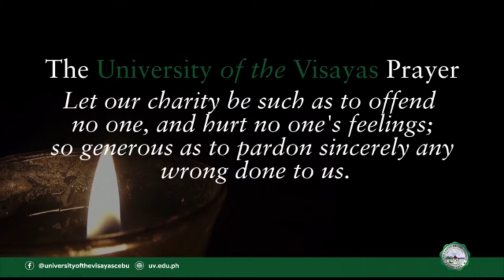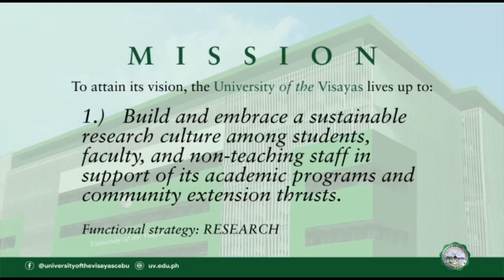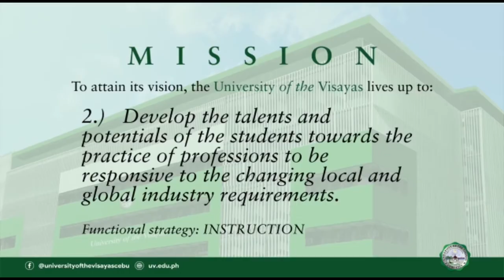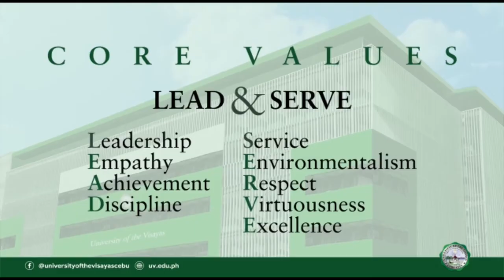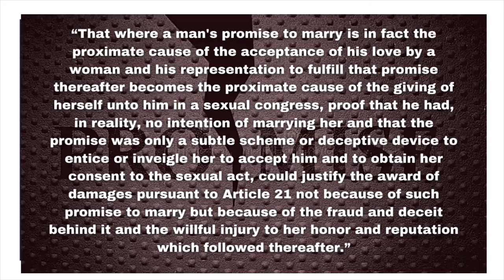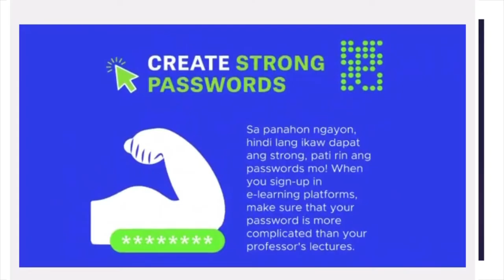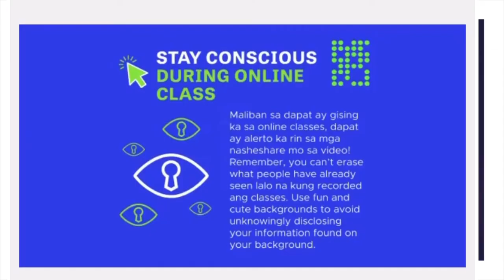Persons: Articles 19-44, New Civil Code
Asynchronous Material in Persons and Family Relations

Kumbati!